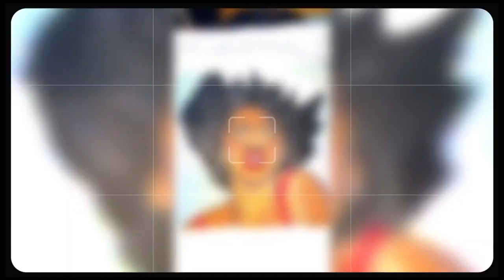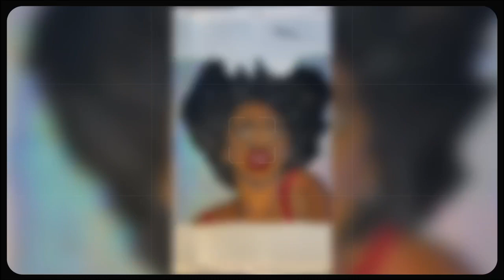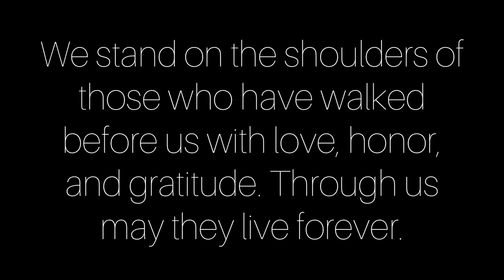New Sequin Art ~ Funk Queen Betty Davis ~ Every Day Saints Series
Betty Gray Mabry Davis ~ FUNK QUEEN~ American singer, songwriter, and model is the eleventh in my new series "Everyday Saints".

This piece is done on a 12x12 cloth then mounted on a 12x12 frame for hanging. A mix of sequins, embroidery, seed beads, and soul.

There is just something awe-striking and admirable about a person who can both equally freely express themselves as well as know when they need to be still and within themselves. Betty Davis made her way to my list of "Everyday Saints" straight through my heart. She first caught my eye in the 2017 documentary "Betty- They say I'm Different". (link below) I quite honestly don't know how it took so long for me to find her- or vice verse- but the moment I heard her voice she took permanent residence within me. Not only was her story captivating, but the power of her essence was intoxicating. There is just something about a deep truth that sits just right when you hear it. Her voice, her story, her SOUL is that truth.

If you haven't seen "Betty- They say I'm Different" go watch it as soon as you finish this video ;) If you have, go watch it again.

Musical Vibes by VybezDxntLie. Edits by Jenna B.